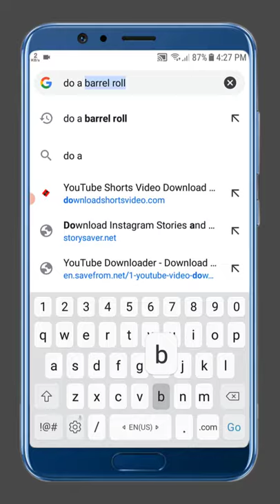google tricks in Hindi - Secret Tricks